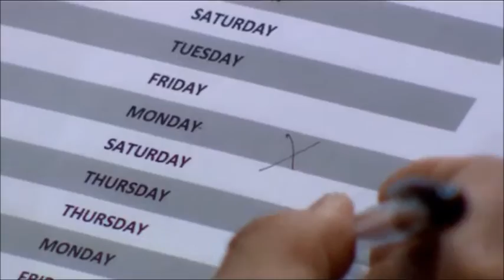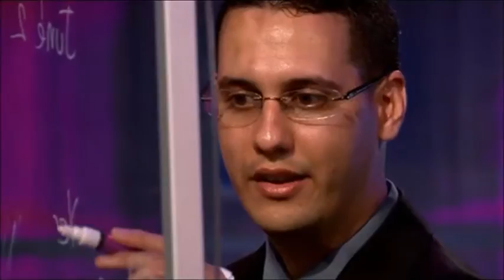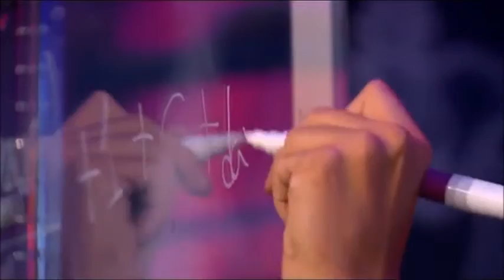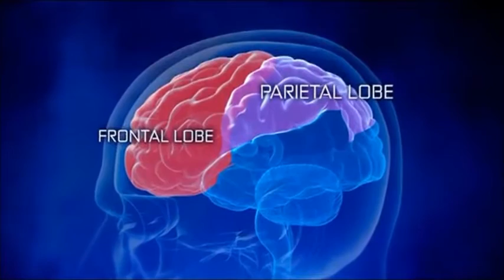Yusnier Viera - Superhuman Showdown - Brain Power.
Yusnier Viera does a demonstration of calendar dates for the Superhuman Showdown of Discovery Channel. Later, Viera explains his algorithm. Scientists looked inside his brain through a FMRI brain scan and the results were analyzed. In contrast to the norm, Yusnier also draws on the frontal lobe highest functions such as judgement and intuitions.